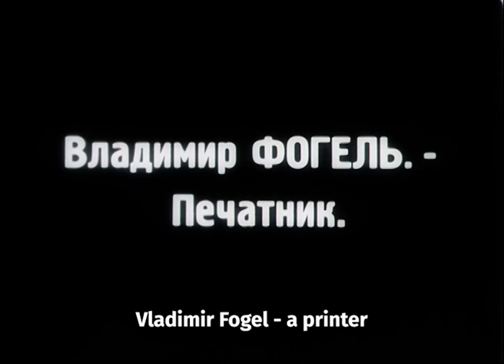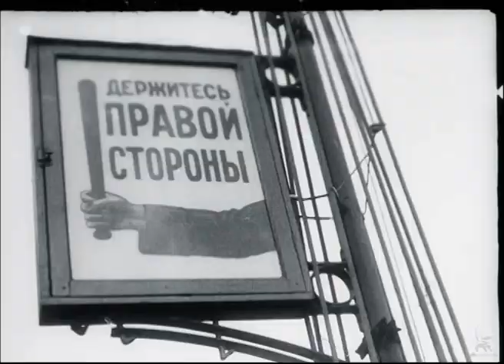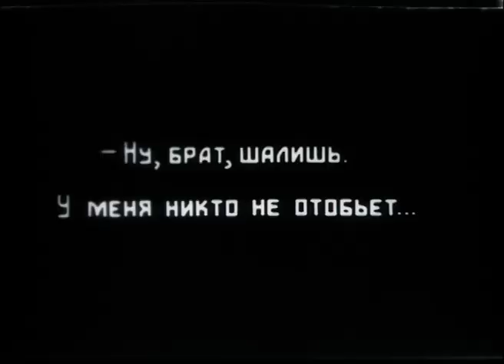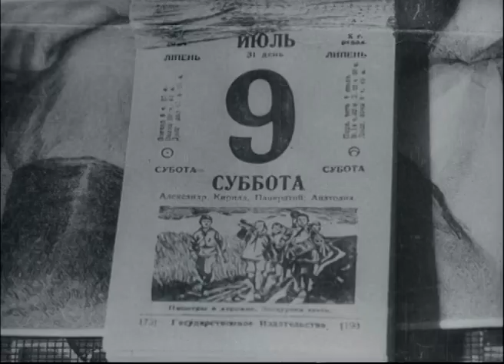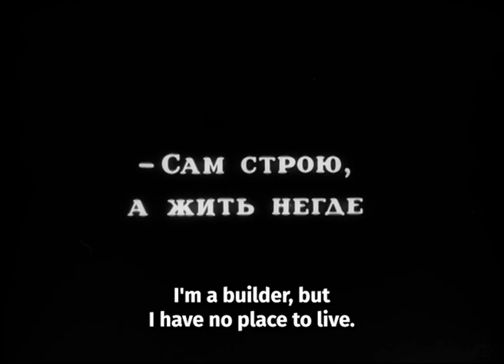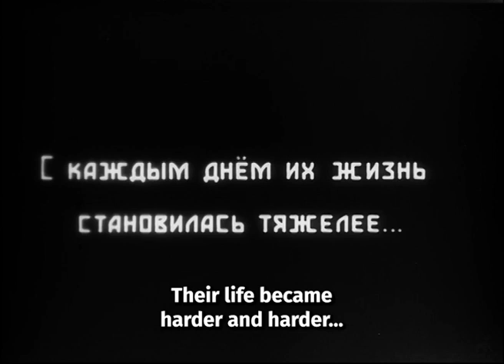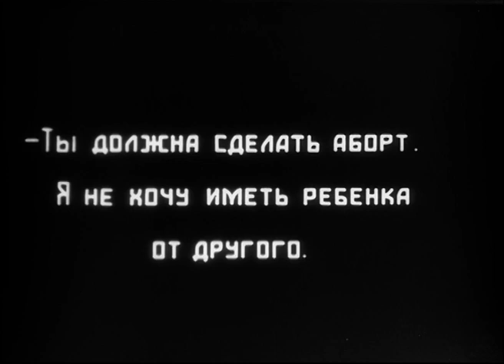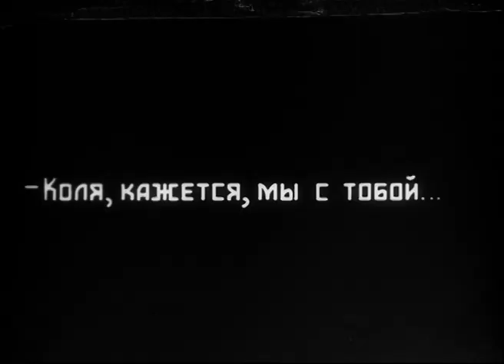Bed and Sofa | LOVE MOVIE | FULL MOVIE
The years of the NEP. Print worker Vladimir comes to Moscow from the province and temporarily lodges in the room of his battlefield friend Nikolai on 3rd Meshchanskaya Street. Lyudmila, the host’s wife, is fond of her guest, who, unlike her husband, is very kind to her. She makes no secret of her affection for Vladimir - and now the three of them will live together...
One of the riskiest Soviet romance films about new life. The first title of the picture is Menage a Trois. In the West, it was released as Three in a Cellar, and as Bed and Sofa in Germany. The movie was a great success but caused a string of scandals. Screenwriter Viktor Shklovsky was criticized for being disrespectful towards poet Mayakovsky and the Briks family, whom he knew well and whose love story supposedly inspired the film. The film was called immoral, and in the late 1920s it was banned.

Directed by: Abram Room
Written by: Viktor Shklovsky, Abram Room
Director of photography: Gregory Giber
Production designers: Vasily Rakhals, Sergei Yutkevich
Starring: Nikolai Batalov, Lyudmila Semyonova, Vladimir Fogel